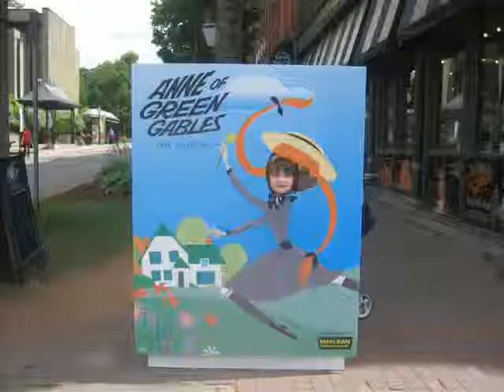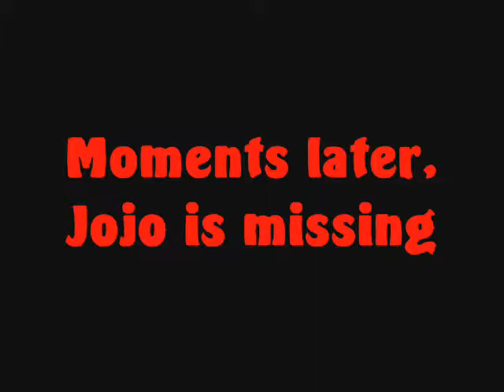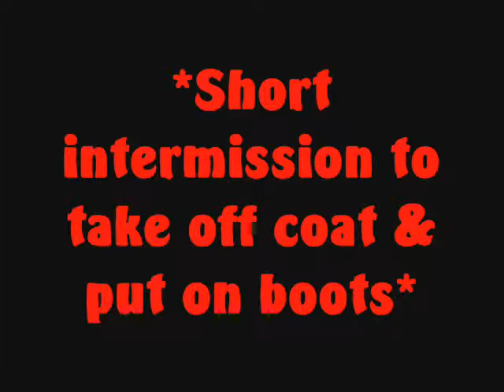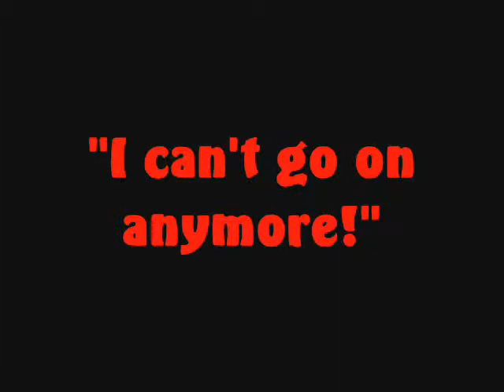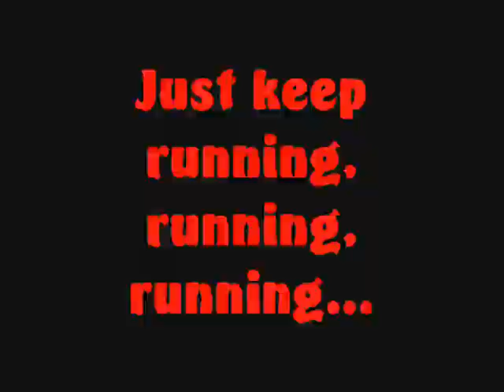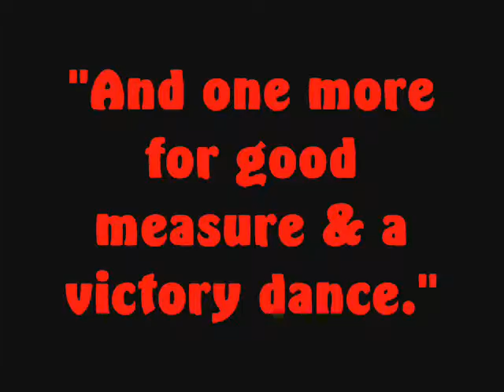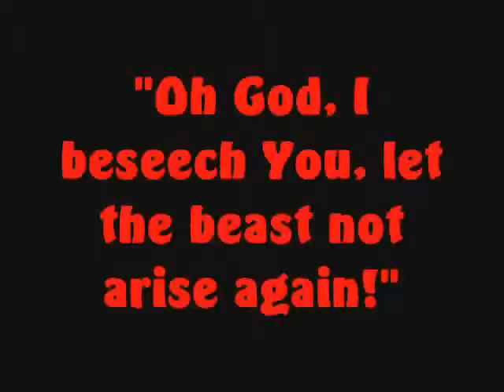The Chronicles of Jojo-Episode 8- Attack of the Giant Lobster!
Jojo's 1st horror flick. Expecting a peaceful, relaxing & fun day at the beach, Jojo & Daddy have NO idea the shocking surprise they will get.